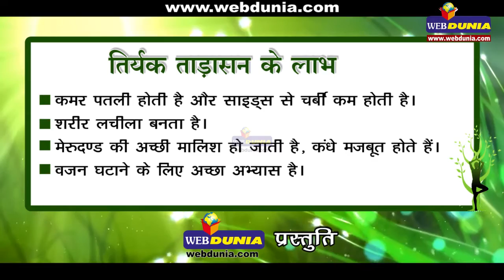तिर्यक ताड़ासन | Tiryak Tadasana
खड़े होकर किए जाने वाले आसानों में तिर्यक ताड़ासन प्रमुख है। इस प्रकार के
आसन ध्यान के समय पीठ को सीधा रखने के लिए मांसपेशियों को मजबूती
प्रदान करते हैं और आक्सीकरण और फेफड़ों की क्षमता को बढ़ाते हैं।